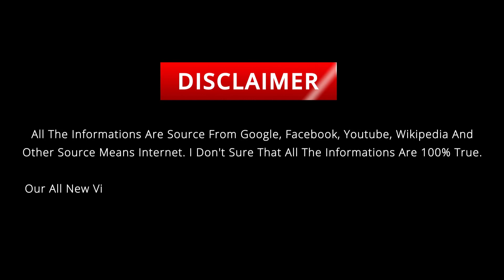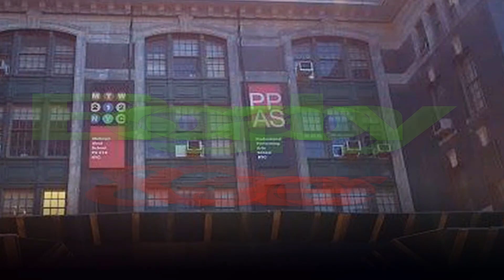Britney Spears's Lifestyle ★ 2020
Britney Jean Spears (born December 2, 1981) is an American singer, songwriter, dancer, and actress. Born in McComb, Mississippi and raised in Kentwood, Louisiana, she appeared in stage productions and television series, before signing with Jive Records in 1997.